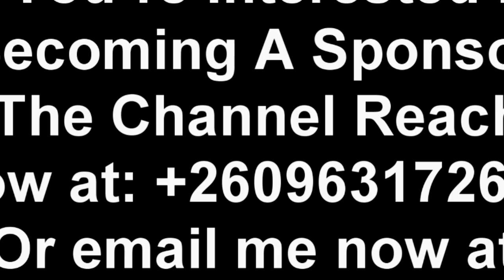This is Exactly the Reason Why I Can’t Work with President HH; WK “Watch This” @MutatiMpunduTv ​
The Problem That I Have with President HH is Hypocrisy; Winter Kabimba